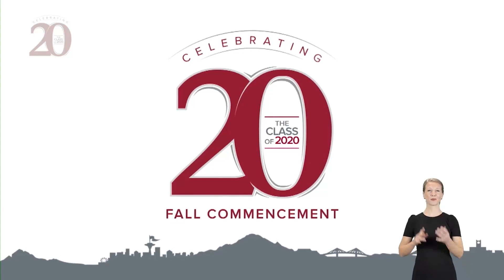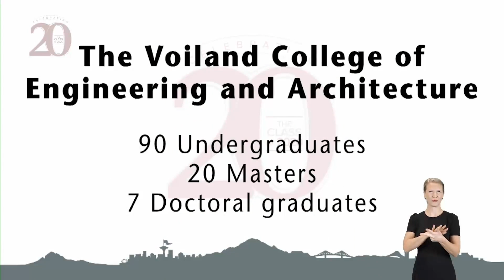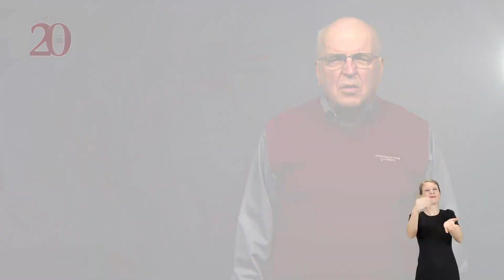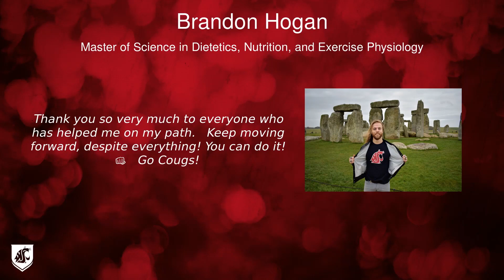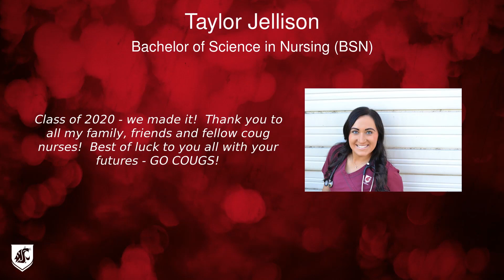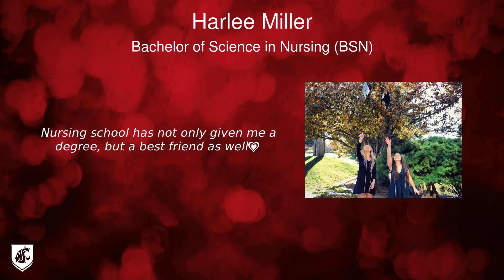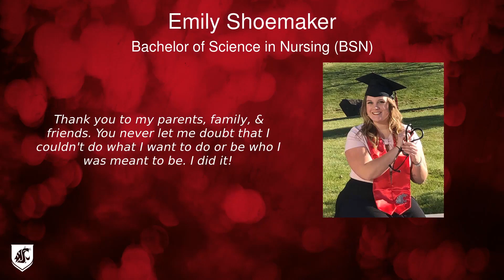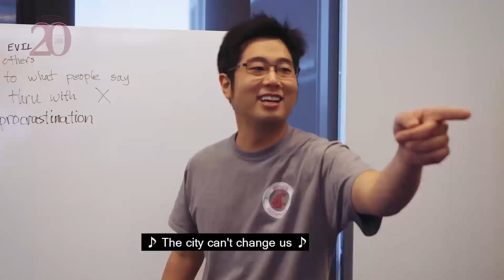Fall 2020 Commencement - Health Sciences (Medicine, Nursing and Pharmacy)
Congrats to the Fall 2020 grads from Health Sciences (Medicine, Nursing and Pharmacy). Make sure to visit wsu.stageclip.com to find your personalized clip.